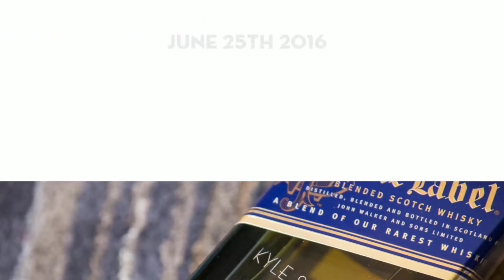Southern Exchange Ballrooms | 200 Peachtree Wedding Venue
We had a blast with Katie & Kyle at their Southern Exchange Ballrooms Wedding Venue in Atlanta!  200 Peachtree is a must see venue for any Atlanta Wedding Photographer!  SO gorgeous!  Beautiful tall ceilings, dazzling chandeliers, and a killer staff that put a fabulous day together!

200 Peachtree Wedding Venue Atlanta Wedding Photographer